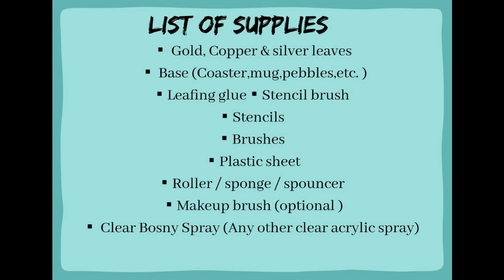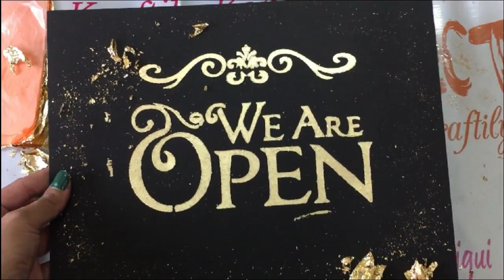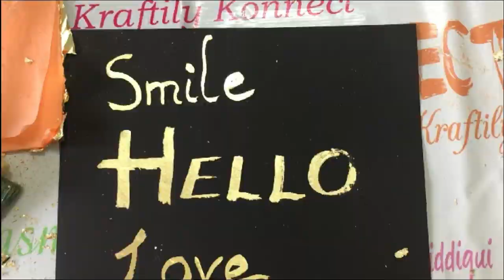Gold Leafing with Jasmine Siddiqui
Gold,silver or copper leaves
Base (for eg. ceramic mug,mdf coaster,pebbles,cardstock,etc.)
Leafing glue
Stencil brush
Stencils
Brushes
Plastic sheet
Bosny spray or any other clear acrylic spray
Roller
Sponcer
Sponge

Basic steps
1.Apply leafing glue to the base.Allow it to dry for a minimum of 25 minutes and maximum 24 hours.
2.Once the glue has reached its tacky stage,start placing your leaves.Use a plastic sheet to burnish well.
3.Brush off the excess leaves.
4.Leave your project to dry for a minimum of 12 hours and then use a clear acrylic spray to seal it.